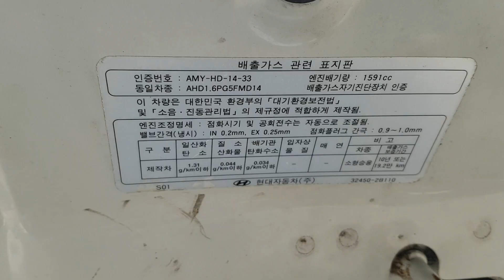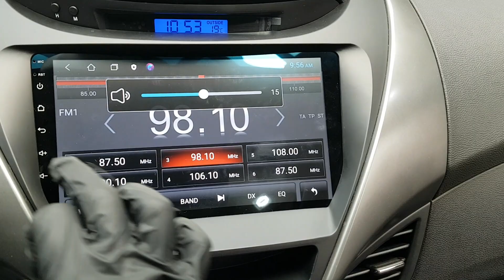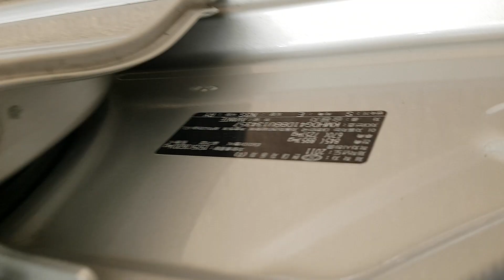HYUNDAI AVANTE 2011 EN VENTA! BU134357 | Vehículos Coreanos Sena Trading